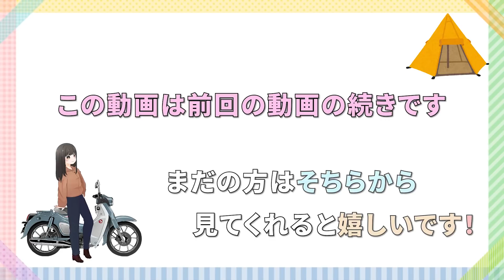ホンダコレクションホールに潜入してきた！歴代のバイクたちがいっぱい。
ツインリンクもてぎシリーズついに最終章へ、、、！　やっぱりカブはいいですなァ～　茅ケ崎みなみ

★ファンレターやグッズの送り先は、下記までお願い致します！★
〒106-6131東京都港区六本木6-10-1六本木ヒルズ森タワー31FAnyMind Japan株式会社Creator Growth事業部茅ケ崎みなみ　宛※生モノ、危険物、現金などはご遠慮ください。